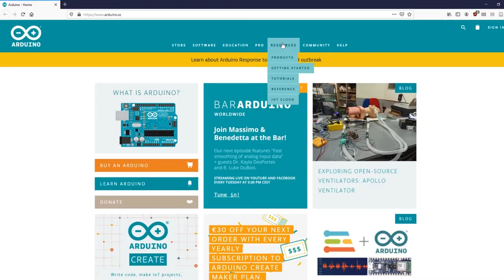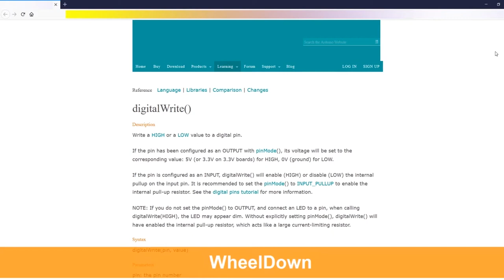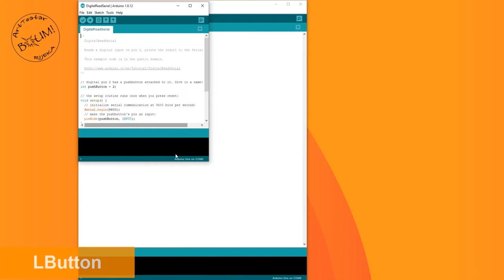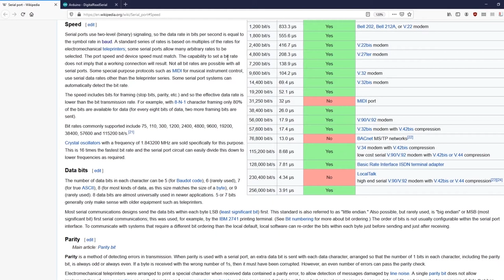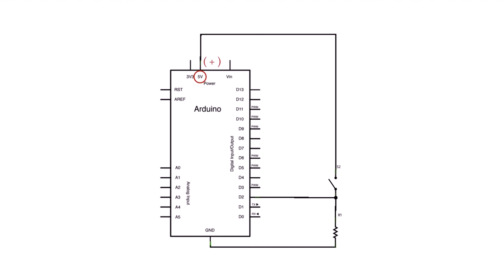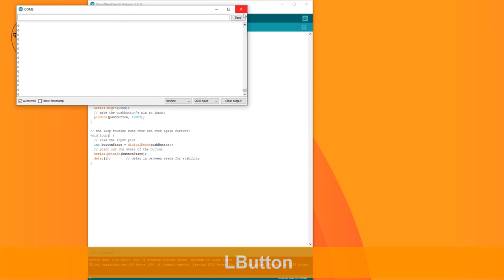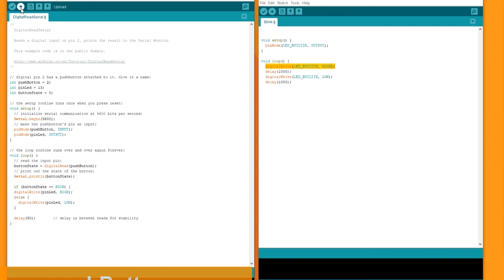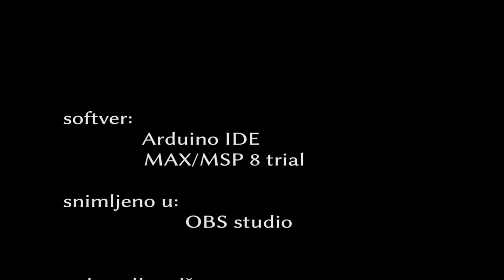Videotutorijal 04: fizičke interakcije s Arduino-m - drugi dio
U ovom videotutorijalu nastavljamo otkud smo stali prošli put, u videotutorijalu br. 03, 'fizičke interakcije s Arduino-m - prvi dio',

Proširiti ćemo i produbljavati poznavanje Arduino ploče, IDE, prototipiranje i druge teme, kao što je serijalna komunikacija (što je serijalna komunikacija možete pogledati na ovom linku na Engleskom jeziku

Vidjet ćemo kako Arduino čita inpute i kako se to može iskombinirati sa output-ima.

Upute: radi lakšeg praćenja na dnu ekrana paralelno se prikazuju komande koje se koriste na tipkovnici, te se preporuča često pauziranje (space bar).

Videotutorijal je sastavni dio projekta 'Radionice: primjene interaktivne tehnologije u digitalnim umjetnostima', koji sufinancira Grad Rijeka.